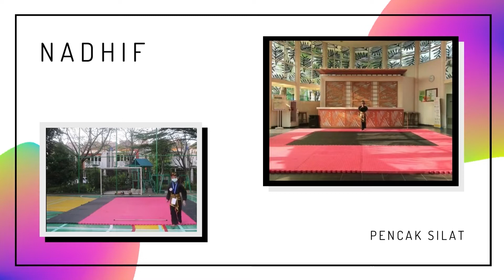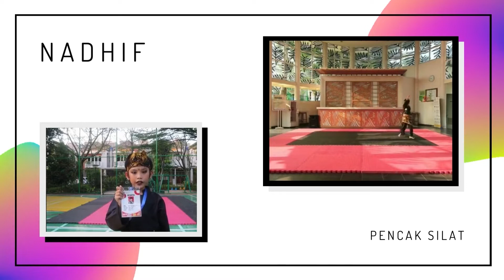Our Outstanding Sports Students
You did a marvelous one!
Basketball : Dafa
Swimming : Grace
Roller Skate : Gwen
Martial Arts : Nadhif
Karate : Vika
edited by Firnando Marihot